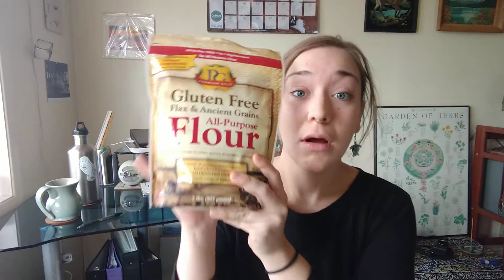What I do outside YouTube || Where I get information || UltraHuman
Hello, my name is Rachel and I am here to help you he your best Human.

In this video I walk you though some of the resources I frequent for the information I bring you on this channel. From apps, podcasts and YouTube channels to some of the things I do at home.

Apps:
Budgeting, "Every Dollar," from Dave Ramsey
Fasting Tracker, "Zero Calories," from Mike Maser

(Also anything from Complexly or John and Hank Green, for Podcasts or YouTube)

"What Doesn't Kill Us" by Sean Carney
DIY dry shampoo and make up (what do you think of a makeup brand??)